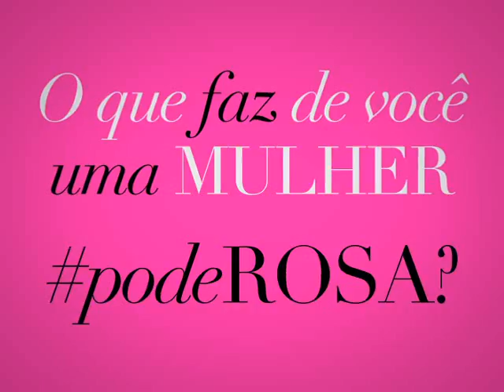Homenagem da Avon para todas as mulheres do Brasil